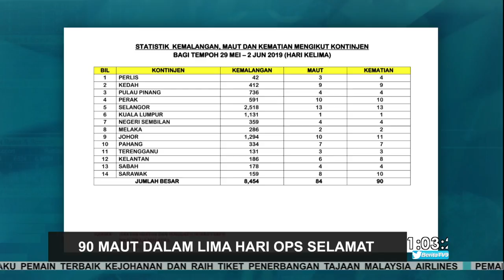90 Maut Dalam 5 Hari Op Selamat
Angka korban akibat kemalangan jalan raya terus mencatatkan peningkatan kepada 90 orang dalam tempoh lima hari Op Selamat ke-15 bermula 29 Mei lalu sehingga semalam.

Menerusi kenyataan dikeluarkan Unit Komunikasi Korporat Polis Diraja Malaysia (PDRM), sebanyak 8,454 kemalangan direkodkan sepanjang tempoh itu membabitkan 12,078 kenderaan.